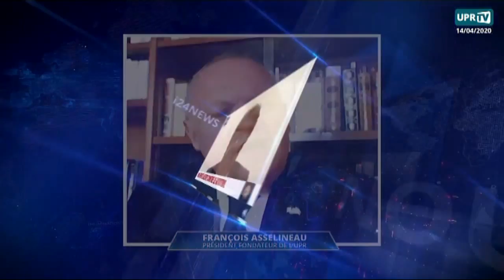ASlineau_Dconfinement à la 300 ;)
source
Discours de Macron du 14 avril : Réaction de François Asselineau